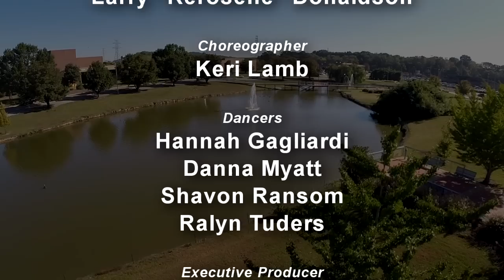Get My Dream On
Help us help students! Visit getmydreamon.org

GET MY DREAM ON lyrics

Working so hard to make ends meet
And twenty-four hours is not enough
The bus left early, it left me alone
Gotta keep on going when things get tough

I have the desire. I want to learn
I'll find the time so I can grow
There's a wall at every turn
But life is better because I know

REFRAIN
I gotta get my dream on
I'm gonna get my dream on

RAP
ChattState, the gate to great, never too late to get my dream on, my scheme on, my dream on.  To see me as I want to be, that hot degree, a job to be.
In the ChattState family. When I get my dream on, my scheme on, my dream on, I’m…

A doctor, actor, a nuclear reactor, a teacher, preacher, I can reach her
an R.N, fix a car, a movie star, sing an aria, a gloria, euphoria, mitochondria – huh!
that's biology, write a mystery, teach history, not on the periphery but claim the victory, get my dream on, my scheme on, my dream on, my dream on, my dream on

CLOSING
In the ChattState family. When I Get my dream on. Dream on. I’m gonna

We are so proud of our student talent featured in GetMyDreamOn: Dajourne´Waller and Larry Donalson on vocals with dancers Hannah Gagliardi, Danna Myatt, Shavon Ransom and Ralyn Tudors.

Special thanks to our volunteers, including Foundation Board member Roberta Miles, and many Faculty & Staff, who helped make this video possible: Bruce Alston, Ken Cardillo, Sherry Landrum, Rex Knowles, Heidi Cawood, Keri Lamb, Patty Brown, Chris Willis, Judy Lowe, Sandy Smith, Jeff Hanna, Charles Parks, John Aitken, Tammy Sawyers and Suzanne Harris.

The graduation photos used in the video were taken by Jack Hohimer.

VeryThankful np